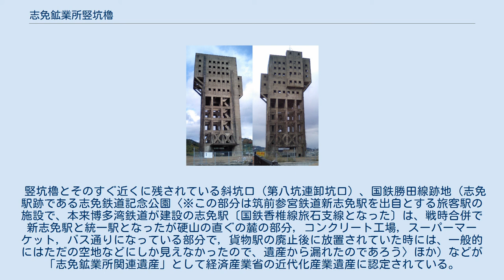志免鉱業所竪坑櫓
周囲は運動公園として整備されている。
櫓の後ろに見えているのはボタ山 志免鉱業所竪坑櫓(しめこうぎょうしょたてこうやぐら)は、福岡県糟屋郡志免町にある元国鉄志免鉱業所(志免炭鉱;旧海軍炭鉱)の産業遺産である。
近代建設技術史上価値が高いものとして、国の重要文化財に指定されている。
 旧志免鉱業所竪坑櫓（左は南南西から、右は北北東からそれぞれ撮影） 旧日本海軍や日本国有鉄道によって運営された「国営炭鉱」海軍新原炭鉱～国鉄志免鉱業所の採炭夫を昇降させ、石炭を搬出するための施設である。
当時の海軍燃料廠採炭部～第四海軍燃料廠の海軍技術少将猪俣昇設計(『日本鉱業会誌』〈※現在の「資源素材学会誌」〉の64号に｢志免鉱業所下層炭開発に就いて｣に猪俣の詳しい記述がある。
)で，詳しくは後に示すが、捲揚機が櫓上部にある塔櫓捲(ワインディングタワー)形式の竪坑櫓(※立坑櫓とも記す。
海軍時は竪の文字が、国鉄移管後には立の文字が主に現場では使われていた。
どちらも正しい表記である。
)として下層炭の採掘用として設計されたものである． 地上にある櫓の部分は1941年（昭和16年）に着工し、1943年（昭和18年）に完成。
地下の竪坑は竪坑櫓の完成後1943年（昭和18年）から1945年（昭和20年）にかけて開鑿され完成をしたとされた。
竪坑の底である壺下は完成形の竪坑では半球形にコンクリート等で塞がれるが，この竪坑の設計図には壺下の設計は記載されておらず,土などの開削をした跡が其の儘とされて，最下層の石炭の採掘にも竪坑の延長が出来る様に読み取れる．終戦時には採掘用の坑道までは未だ出来上がっておらず、国鉄移管後迄は出炭は出来なかった。
猪俣の著書が載る『海軍燃料史』に｢海軍時に出炭出来なかったのが残念であった｣と記載されている。
 海軍が軍艦用として開設した炭鉱で敗戦時は第四海軍燃料廠という名称であるのだが，敗戦の為海軍省の消滅により大蔵省が一時所有していた時,海軍炭鉱最後の所長である第四海軍燃料廠長猪俣昇海軍技術少将が，SL(蒸気機関車)運転用の石炭が不足していた運輸省に移管させる事に成功し、運輸省門司鉄道局志免鉱業所とされた。
 設計者の猪俣昇は、嘱託として初代所長を引き受けたが、翌年元からの国鉄職員であった者と交代をし,自らは嘱託技術職員となり，後に、退職(優秀な技術者ではあったが、戦前は海軍技師として働き、軍人では無かったのだが、戦時中に海軍炭鉱の経営をしていた軍人が、戦場へ出向き不足して仕舞ったので、猪俣は海軍の軍人である技術将校の技術大佐に登用され、後には勅任将校技師の海軍技術少将〈海軍勅任官では中将、大将等の階級が有るが、勅任技師では技術少将が最高の階級であった〉に迄進級していたので、第二次世界大戦の敗戦後には公職追放処分となっていた、その為、豊富な優秀なる知識を伝える間だけ、国鉄に嘱託での所長として拝職をし、国鉄職員の所長が着任できると、直ぐに普通の嘱託として残務を行った後､退職をせざるを得なかったと、遺族からも証言を得ている。
)をし，民営炭鉱へと転職をされた． 国鉄移管後に竪坑からも石炭が揚炭されていったが，最下層の採掘はされず国鉄鉄道路線の電化，及び内燃(ディーゼル)化の動力近代化計画との事で，この炭鉱は1964年（昭和39年）に閉山となった(火力発電用との名目にすれば閉山をしないでも，と後に嘗ての職員が言っていた)。
 竪坑櫓の建設には，海軍の看板でお寺の鐘などの没収をしたり，戦時下にもかかわらずそれまでに手に入れていたイギリス製の鉄鋼をふんだんに用いた鉄筋コンクリート造で、当時の価格で200万円（関連施設含む．現在の価格で，約6億6千万円）もの予算をかけて建設された。
高さ47.65メートル、長辺15メートル、短辺12.25メートル。
9階建てとされ8階にケーペプーリーと云う捲揚用の巨大な滑車が設置され，東側の小突出が運転席(竪坑の運転の事については，日本産業技術史学会志免大会配布資料集に，元捲方(まきかた;竪坑の運転士の事)を勤められた，花岡カメラ店主の，花岡幸弘氏の記述に詳しい．なお国立国会図書館に所蔵されているので，御一読頂きたい)で有った． 竪坑櫓の9階には，天井走行クレーン(天井移動クレーン;天井移動起重機とも呼ばれ、石川島重機製作所㈱〈後の石川島播磨重工業㈱現在のIHI㈱〉の製造で［石川島...